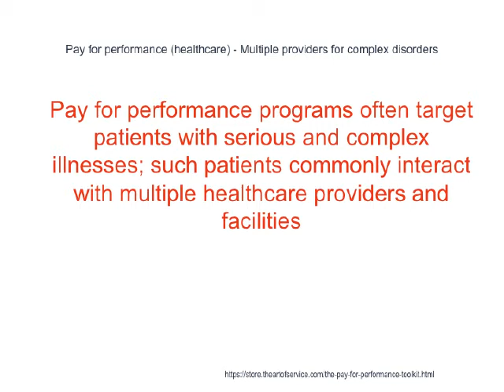A Brand New Pay for Performance Guide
US Congress, House Committee on Employer-Employee Relations: Pay For Performance Measures and Other Trends in Employer Sponsored Healthcare,  May 17, 2005 The 2006 Institute of Medicine report Preventing Medication Errors recommended incentives...so that profitability of hospitals, clinics, pharmacies,  insurance companies, and manufacturers (are) aligned with patient safety goals;...(to) strengthen the business case for quality and safety.